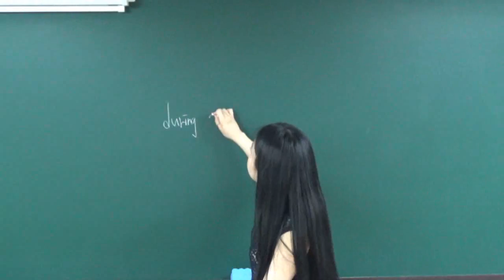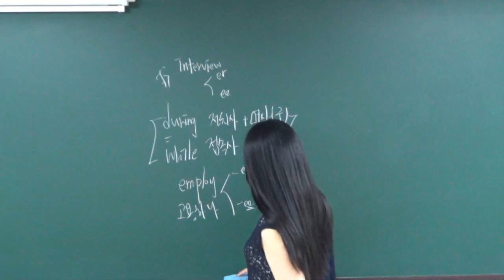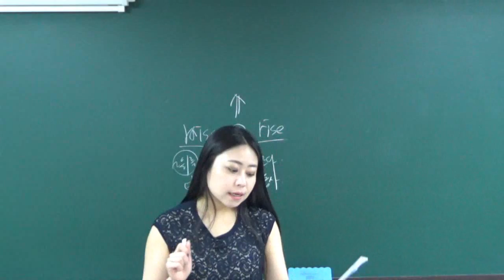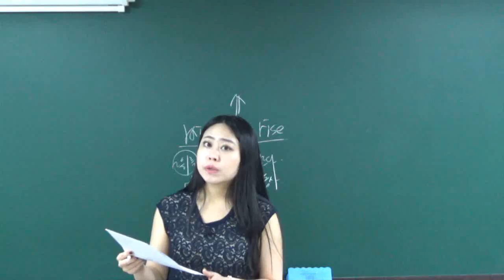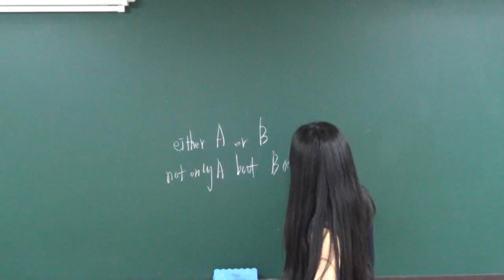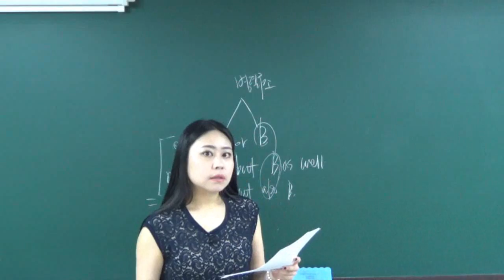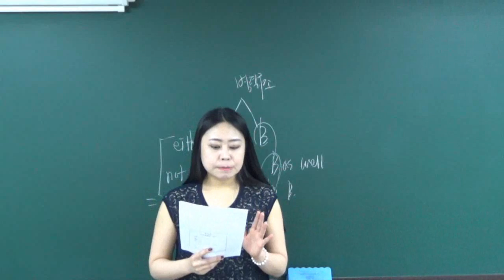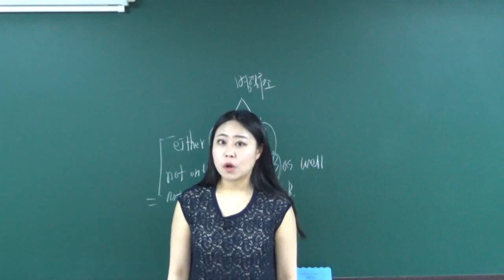[더배움] 부사관 영어 엄주연 제19강 독해2